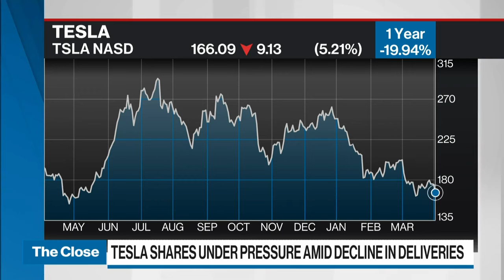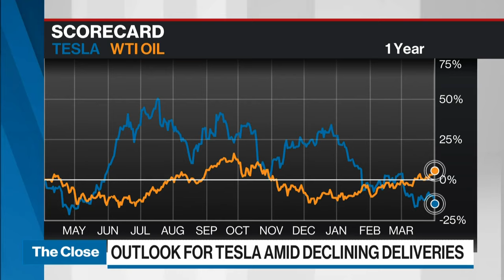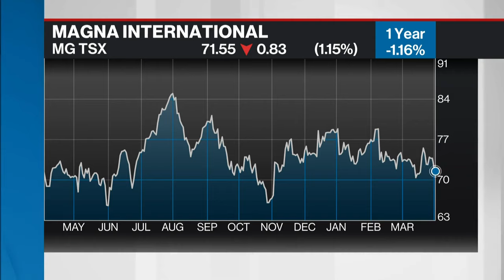Still bullish on Tesla long-term: auto analyst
Tesla reported Q1 deliveries that missed analyst expectations, but Tom Narayan, lead global autos equity analyst, RBC Capital Markets believes this slowdown will be temporary. He also says keep an eye on their energy storage business, as it could be worth more then their car business one day.